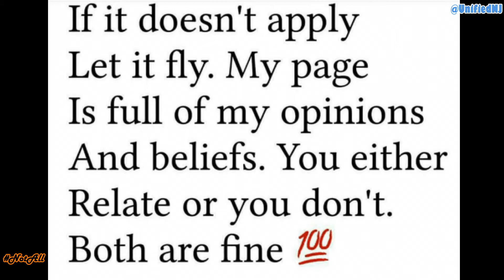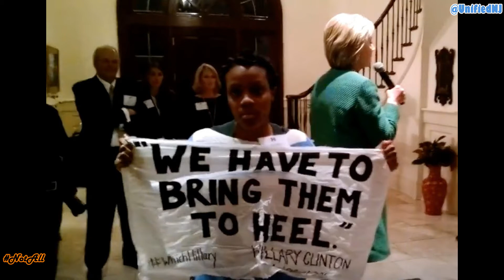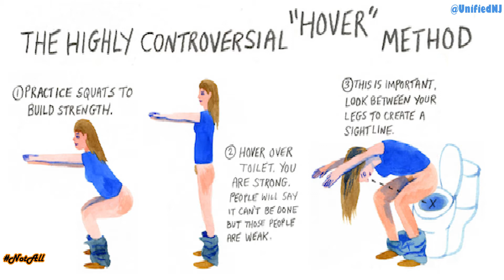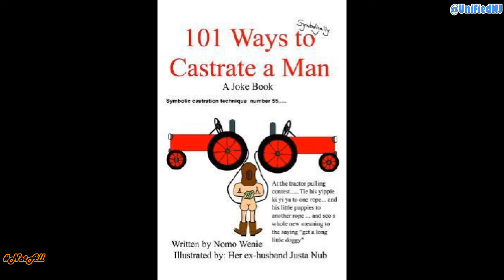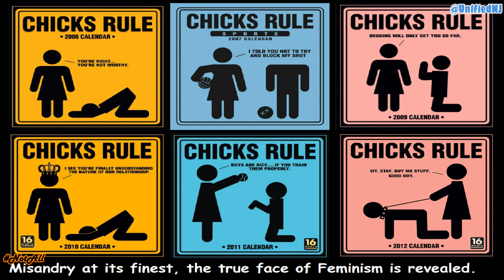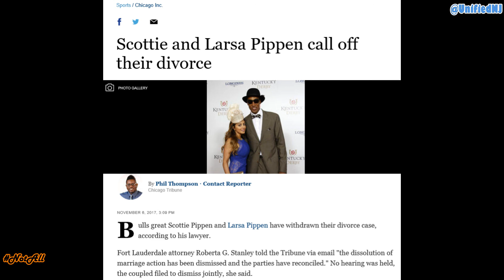Rights, Responsibilities & G3nd3r - The Move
The Move is the show about trying to put abstract thoughts into some kind of coherent message.  Rights, Responsibilities and Gender explores the movement to peel the masculinity of boys and how certain aspects of Urban life have been curtailed.

Opening Sting - Roses - Outkast

Bed Music - Promiscuous - Nelly Furtado / I wish Carl Thomas

NBA